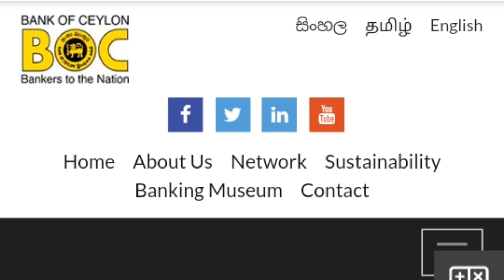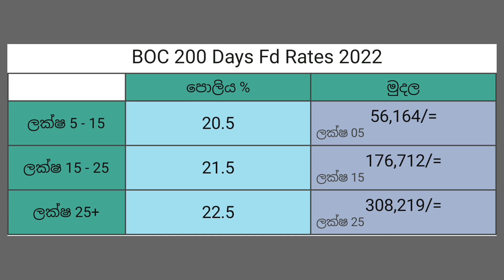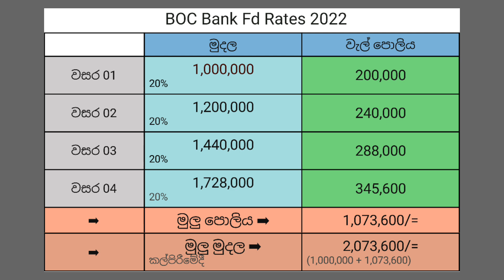BOC bank special fixed deposit interest rates update in sri lanka 2022 | latest fd rates in boc bank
Sinhala explora

➡ This video made for inform about boc bank new special 200 days investment and double your investment plan.
[Education Purpose]